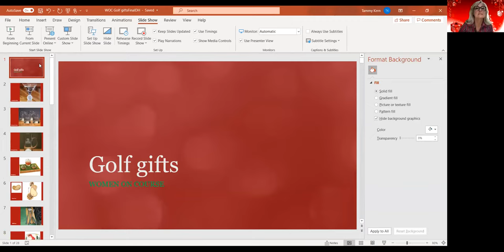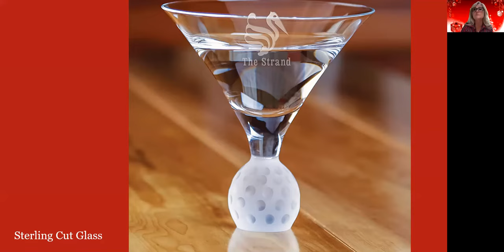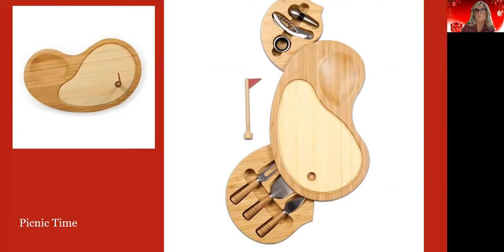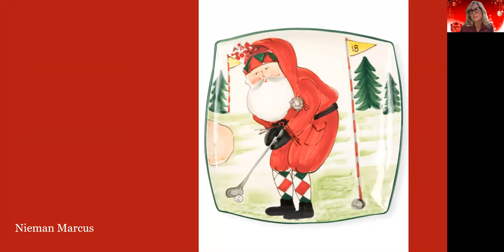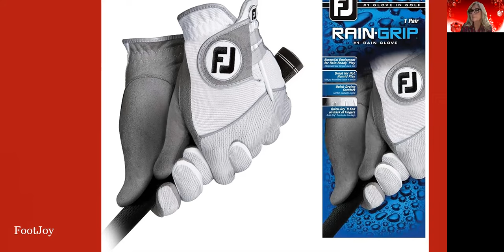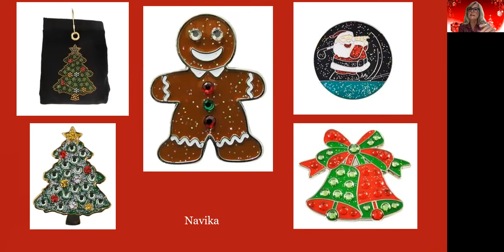Holiday Golf Gifts - Women on Course Favorite Finds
Holiday shopping will be a snap this year as we share our Women on Course favorite finds for all the golfers on your list featuring WOC partners Kinona, San Soleil, Touchstone Crystal and our newest addition Galt & Bro. plus many more accessories and items for the 19th hole!